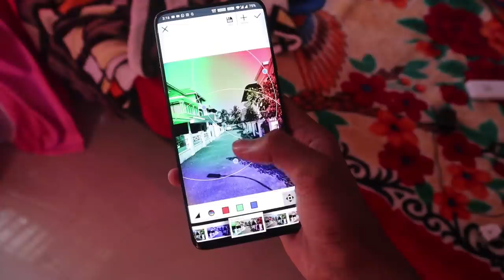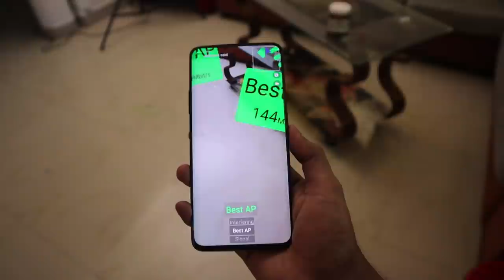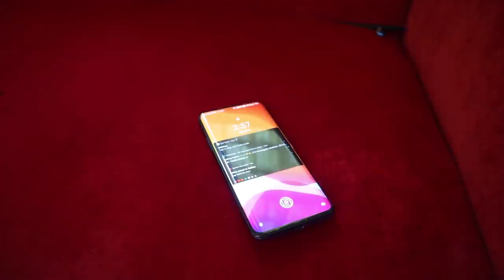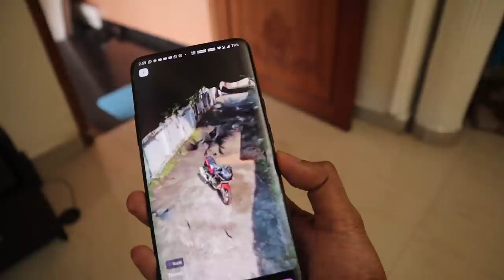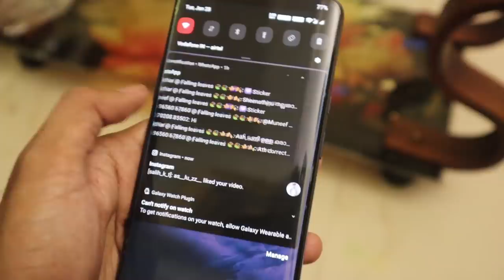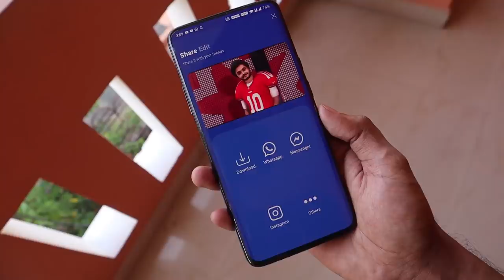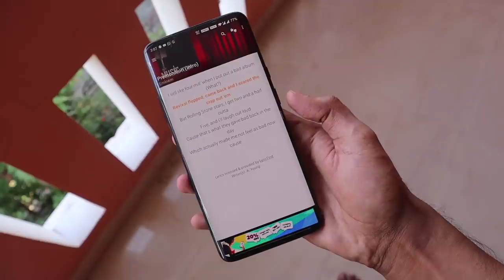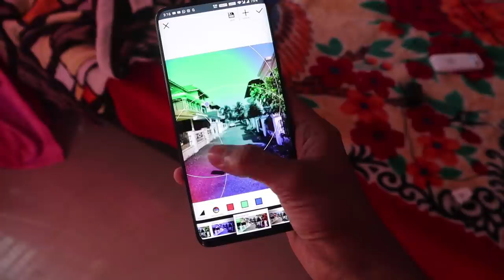10 INCREDIBLE APPS 2020🔥ഇത് MISS ചെയ്യരുത് പൊളിയാണ് UNBOXINGDUDE l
Charging.

EXTERNAL HD=

2.1 TO 5.1 AUDIO